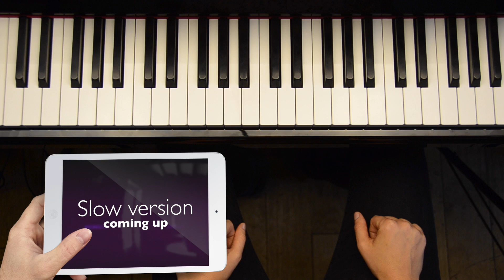Cotton Reel, Iles - Grade 3 Piano, ABRSM 2015-16 C2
No ads, best performance and clearest recording of Cotton Reel by Nikki Iles from the 2015-16 ABRSM grade 3 piano syllabus.
Recorded at Yamaha Music London.